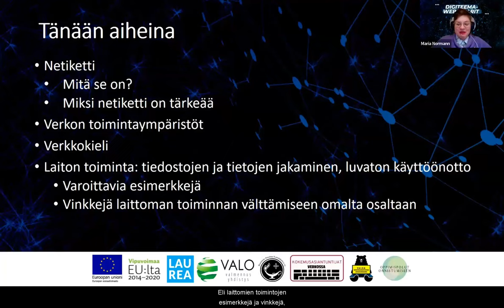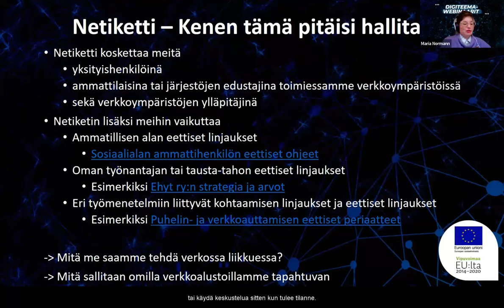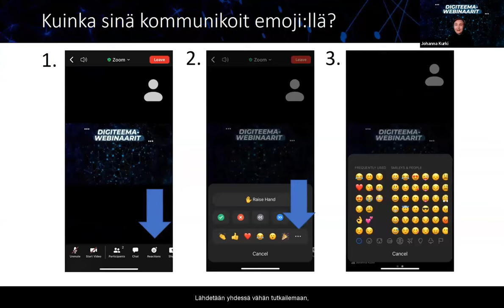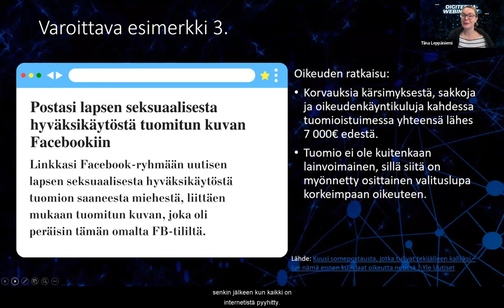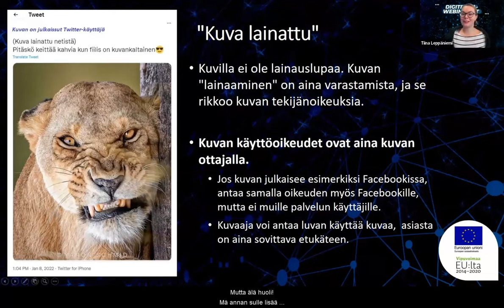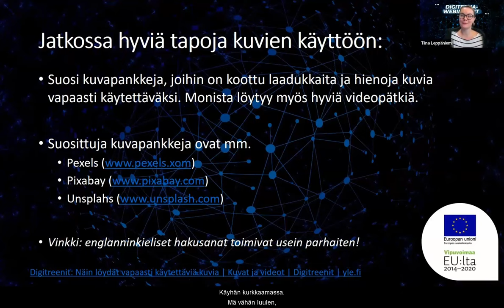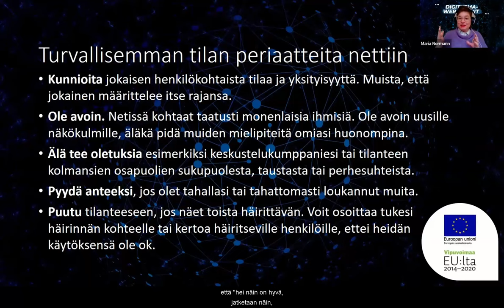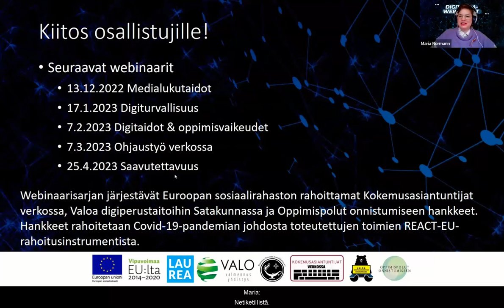Netiketti - Digiteemawebinaarin tallenne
Sisältö:
- Netiketti - Mitä se on?
- Miksi netiketti on tärkeää
- Kenen pitäisi hallita netiketti?
- Älä käytä valtaasi väärin verkossa
- Verkon toimintaympäristöt
- Verkkokielen moninaisuus
- Kuinka sinä kommunikoit emoji:llä? (Osallistava osuus)
- Tapaus esimerkkejä verkossa toimimisesta: Huumoria, sarkasmia vai kiusaamista? Neljä varoittavaa esimerkkiä, joita ratkottu oikeudessa.
- Laki suojelee loukkauksilta netissä
- Netissä tehtävät varkaudet
- Hyviä tapoja kuvien käyttöön
- Turvallisemman tilan periaatteita nettiin
- Jotta kaikilla on mukavaa verkossa
- Seuraavat webinaarit

Webinaari järjestettiin  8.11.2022 ja asiantuntijoina mukana oli Maria Normann, Tiina Leppäniemi ja Johanna Kurki Laurea-ammattikorkeakoulusta.

Webinaarisarjan järjestävät Euroopan sosiaalirahaston rahoittamat Kokemusasiantuntijat verkossa, Valoa digiperustaitoihin Satakunnassa ja Oppimispolut onnistumiseen hankkeet. Hankkeet rahoitetaan Covid-19-pandemian johdosta toteutettujen toimien REACT-EU-rahoitusinstrumentista.